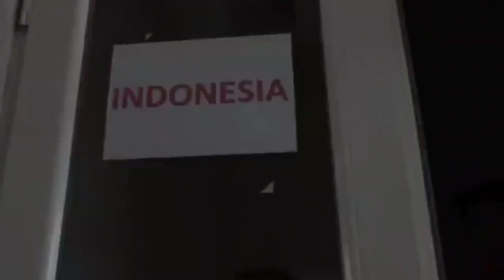SUDAH TIBA SAATNYA ‼️ Pelatih Australia U-23 Mulai Gemeteran, Siap Di Hajar Timnas Indonesia U-23...